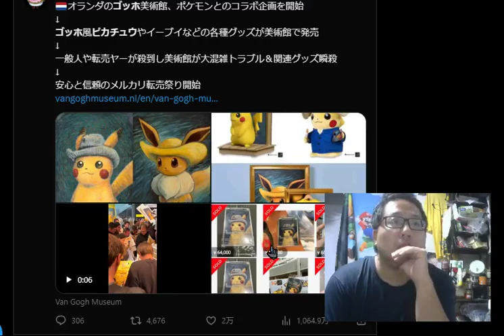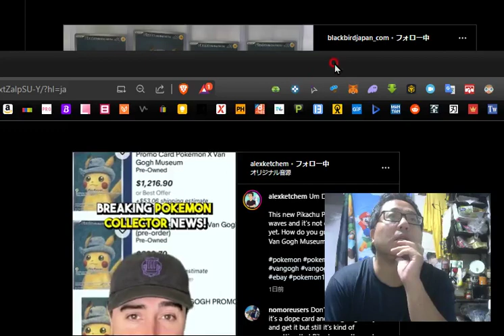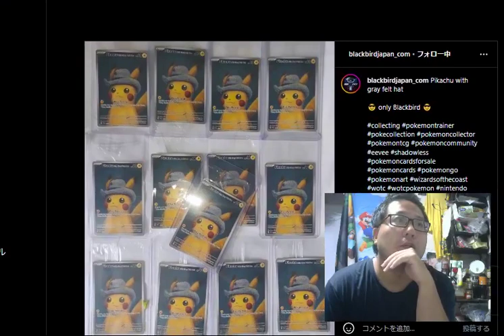【ポケカ投資】ゴッホピカチュウについまとめ ポケモンカード 20230930今日のニュース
今日のニュース　ゴッホピカチュウについまとめ　ポケモンカード